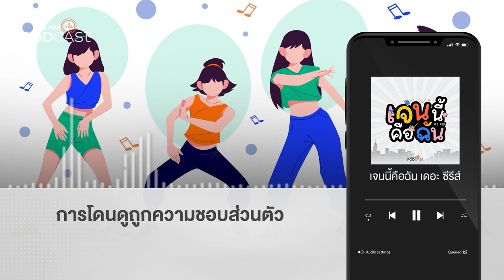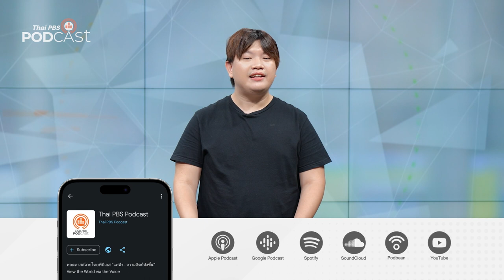การโดนดูถูกความชอบส่วนตัว | Podcast Review | 11 ก.ย. 66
เจน หรือ เจนสิก้า เป็นที่รู้จักกันดีในฐานะเด็กโคฟ (Cover dance) ซึ่งเธอภูมิใจและรักในการเต้นมาก แม้จะมีคนเหยียดหยามความชอบและเรียกว่าพวก ติ่ง แต่นั่นก็ไม่เจ็บปวดเท่ากับคนที่บ้านชอบล้อเลียนและพูดจาไม่ให้เกียรติความชอบของเธอ
PodcastReview ชวนฟังรายการ เจนนี้คือฉัน เดอะ ซีรีส์ ตอน (เกิร์ล) เจน